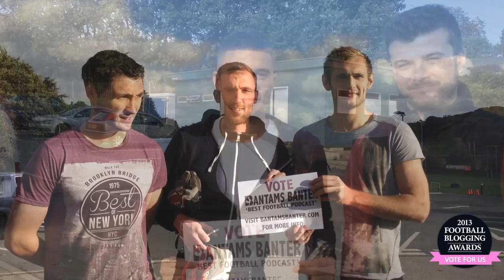Bradford City AFC - Podcast Of The Year Votes Appeal for Bantams Banter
Bantams Banter are nominated 'Best Football Podcast' finalists at the Football Blogging Awards 2013 - TO WIN THEY NEED YOUR VOTES - this video is an appeal to drum up those votes!

Starring Bradford City's Nahki Wells, James Hanson, Rory McCardle, Kyel Reid, Stephen Darby (Baby), Carl McCugh and Phil Parkinson.

Filmed and edited by Tom Lever...as is the norm!